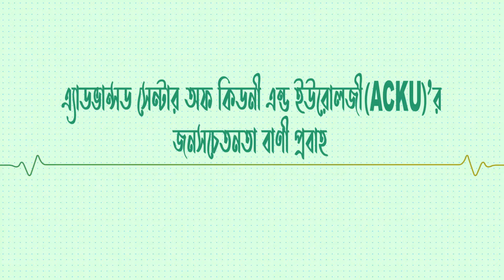কিডনী পাথর যখন কিডনী নষ্টের কারণ হতে পারে।হাসপাতাল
অধ্যাপক ডাঃ সোহরাব হোসেন সৌরভ
এমবিবিএস,এমএস(ইউরোলজি)
প্রফেসর এন্ড হেড অফ দি ডিপার্টমেন্ট অফ ইউরোলজি
চেয়ারম্যান, অ্যাডভান্স সেন্টার অফ কিডনি এন্ড ইউরোলজি
প্রাক্তন বিভাগীয় প্রধান, ইউরোলজি -শহীদ সোহরাওয়ার্দী মেডিকেল কলেজ
অ্যাডভান্স সেন্টার অফ কিডনি এন্ড ইউরোলজি
ব্লক# ৪/ক , রিং রোড ,শ্যামলী ,ঢাকা-১২০৭
ফোন :+৮৮০২৪৮১২০০৩৬-৩৮
মোবাইল : ০১৭৪১৫০৫২৬৫,০১৭৪৬৩৪৪১৭৯,০১৩০৬৪৪৩১৩৩